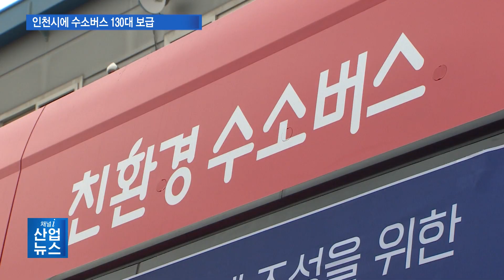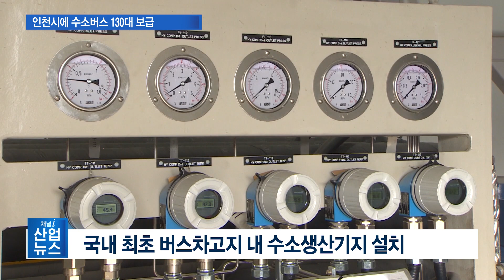버스차고지에서 수소 생산…하루 10대 수소버스 충전_산업뉴스[산업방송 채널i]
[앵커멘트]
본격적인 수소경제로 나아가기 위해서는 수소 인프라 확대가 필요한데요. 올해 인천시에는 수소버스 130대가 추가로 보급됩니다. 이와 함께 버스차고지에서 수소를 생산해 바로 수소버스에 충전할 수 있는 모델이 국내 최초로 만들어졌습니다. 이창수 기자가 취재했습니다.
[리포트]
빨간색 광역버스 한대가 수소충전소를 나갑니다.

정부의 수소버스 보급 시범사업으로 인천시에 도입된 첫 수소버스입니다.

산업부는 인천 신흥교통 버스차고지에서 1호 수소버스 인도식을 가졌습니다.

인천시에는 올해 수소버스 보급 시범사업에 선정된 지자체 가운데 가장 많은 130대의 수소버스가 보급될 예정입니다.

[현장음 – 박일준 / 산업통상자원부 2차관]
산업부가 6개 지자체와 같이 수소버스 400대를 금년 중에 보급하게 되는데 그중에 가장 많은 수소버스가 운행하게 되는 곳이 인천이고 연간 누계로 약 1,800만 명의 인천시민이 수소버스를 접하게 될 거라고 생각합니다.
수소버스 보급 확대와 함께 버스차고지 내에는 수소생산기지도 구축됐습니다.

천연가스를 기반으로 한 소규모 수소생산기지는 창원과 평택, 삼척에 이어 네 번째.

무엇보다 버스차고지 내에 수소생산기지를 직접 설치한 건 국내에서 처음입니다.

이곳에서는 연간 430톤 규모의 수소가 자체 생산되고, 이를 통해 하루에 수소버스 10대를 충전할 수 있습니다.

수소를 직접 생산해 버스에 충전함으로써 수소 공급의 안정성은 물론, 연료비 절감 효과도 기대됩니다.

수소버스 보급과 수소생산기지 구축이 동시에 이뤄진 건 수소경제로의 도약을 위한 선도 모델로서 큰 의미를 갖습니다.

[현장음 – 문재도 / 수소융합얼라이언스 회장]
이제 인천시는 수소경제도시로서 우리나라 대중교통 분야의 탄소중립 전환을 선도하고 새로운 성장 동력이 되었습니다.  정부, 자치단체, 신흥교통과 같은 민간의 참여와 의지 없이는 불가능했다고 생각합니다.

수소 인프라 확산에 앞장서고 있는 인천시는 오는 2030년까지 모든 버스를 수소버스로 교체한다는 계획입니다.